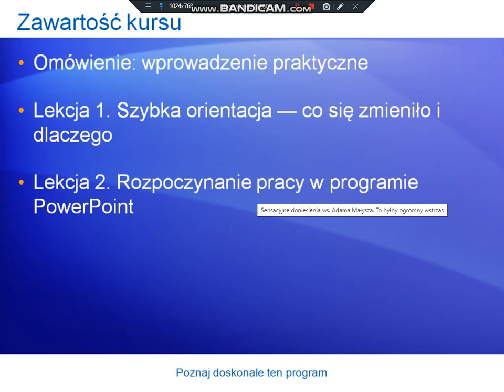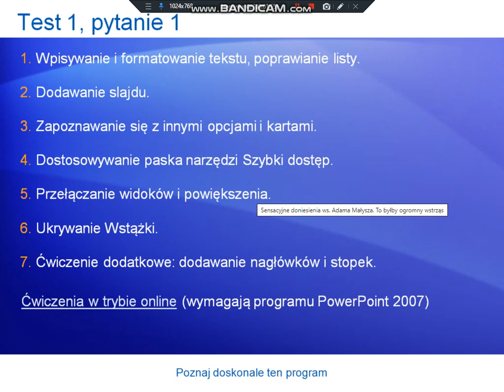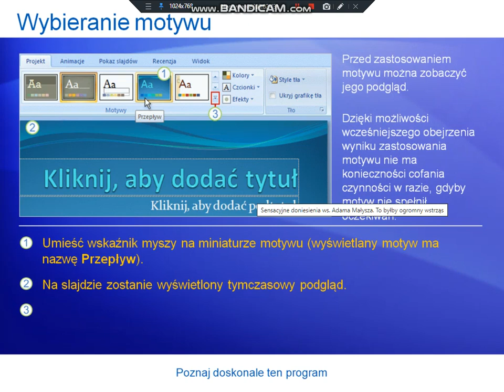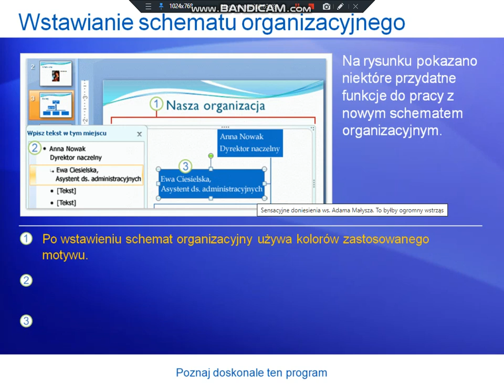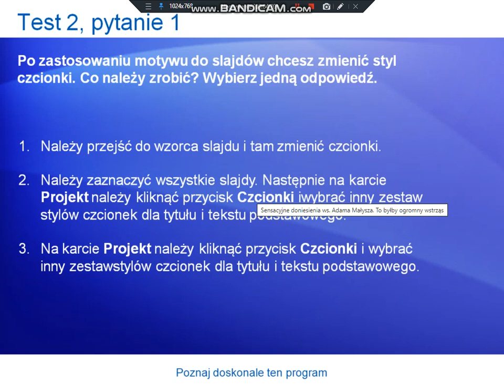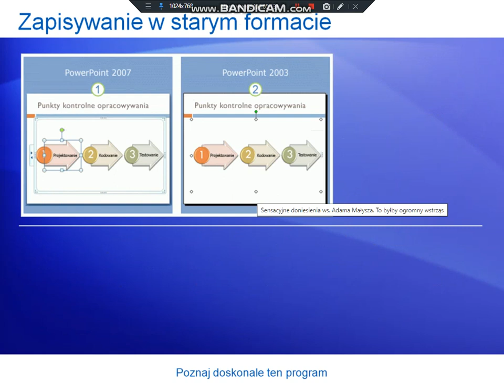Prezentacja szkoleniowa Poznaj doskonale program PowerPoint 2007